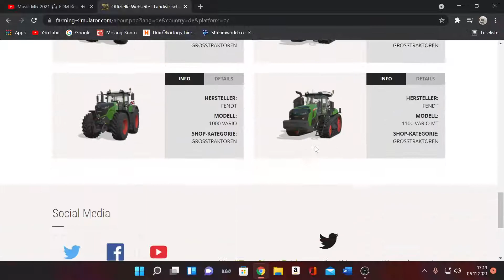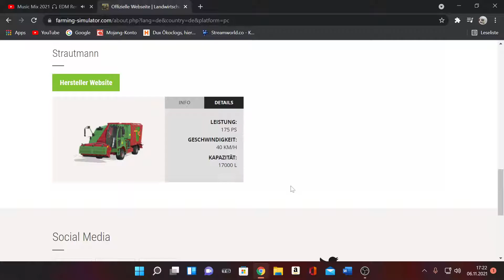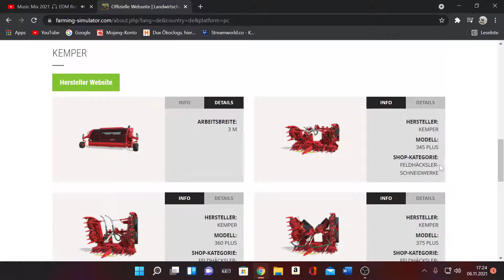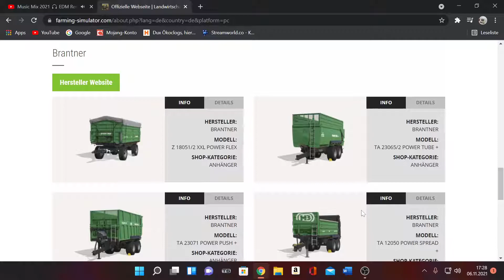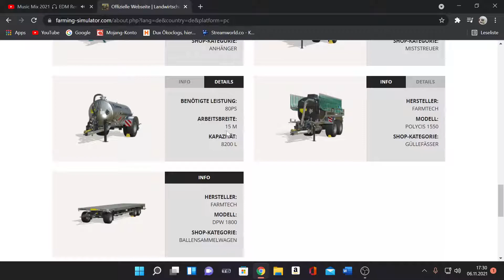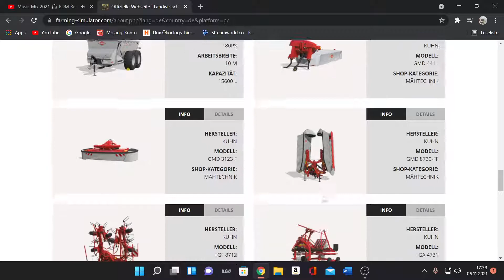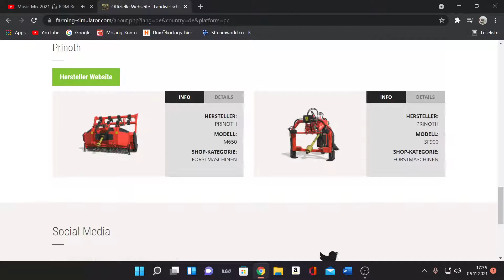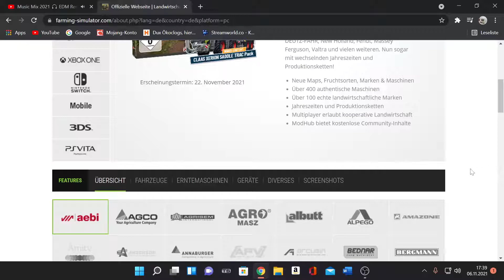LS 22 Update vom 06.11.2021 Neue Fahrzeuge und Geräte usw./ Alf_Jenco/ Deutsch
Moin Freunde, im diesem Video stelle ich euch alles Neuen hinzugefügten Marken, Fahrzeuge, Geräte usw. auf was was mit im LS 22 der am 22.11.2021 veröffendlich wird.
Siehe Video!

Bis dahin. :)